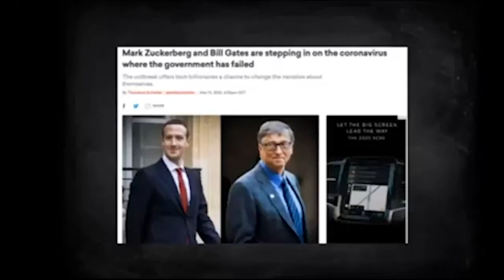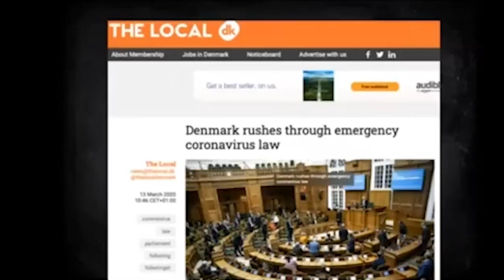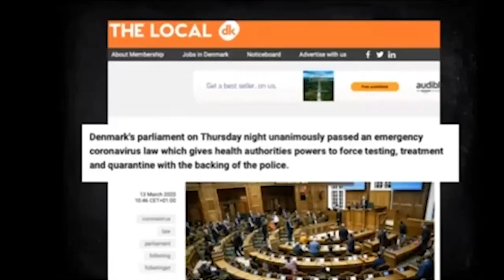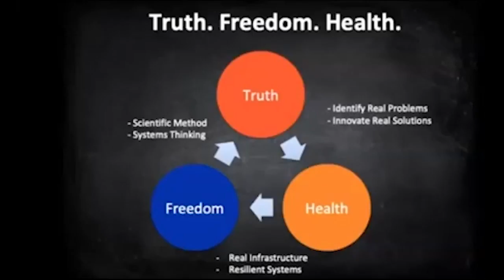#239 - CORONAVIRUS - PART 4 - DEEP STATE PLANDEMIC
Brave Heart Online Emotional Training

Brave Heart is mind-body medicine based on total love and was created for everyone. Within 33 Days, we will teach you the most valuable strategies and the most powerful tools to create profound and lasting change. You will become your true self by conquering your limitations. Prepare for the greatest adventure of your life!

Personalized Treatment & Training Retreat

Come stay with us, come train with us! This training is for singles, couples, care-givers and families. All protocols are tailored to the individuals' needs. Discover your true self on a nutritional, emotional and physical level. With Wolfe Deep Tissue Therapy, The 33 Day Awakening Transformation and The Perfect Day Nutritional Plan, you will become the master of your life.

Wolfe Deep Tissue

Wolfe Deep Tissue is the most powerful bodywork ever developed and is based on the knowledge, excellence and precise techniques that Dr. Wolfe has developed over 35 years. Learn how to reverse the underlying cause of chronic and acute muscular and skeletal problems, inflammation and injuries and sports injuries within only 7 days.

Wolfe Non-Surgical

The Nonsurgical Aesthetics course is the most effective non-invasive, anti-aging, body transforming therapy ever developed. We will teach you how to do a professional face lift, restorative abdominal lift, breast lift, pelvic clearance, and hip release. Get trained to become a leader in the Beauty and Health Industries.

This course has earned the reputation of being the most effective life-changing course in the world today. Take your training to the highest level, physically, nutritionally and emotionally. In just 6 days, achieve outstanding results in your life and in the lives of those you consult - with the Whole Life Coach Certification.

Combined Certification Courses

Together, the Whole Life Coach, Wolfe Deep Tissue and Nonsurgical Aesthetics Certification is called ‘the game-changer’ of health care. The Combined Course Certification has been designed to give you the most advanced tools, strategies and techniques in nutrition, emotional balance and therapeutic body restoration. Become a New World Practitioner today!